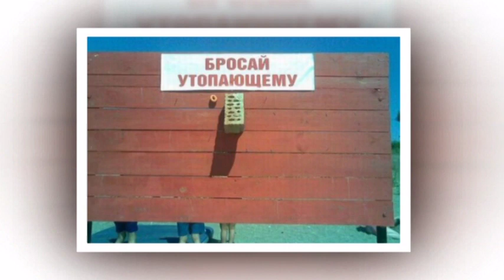угадай страну по фотографии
Guess the country from a photo